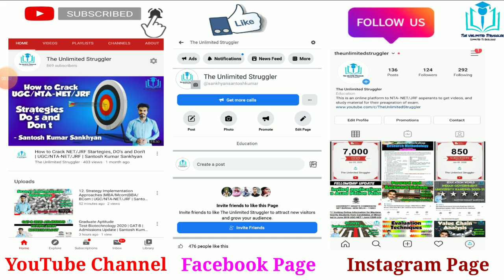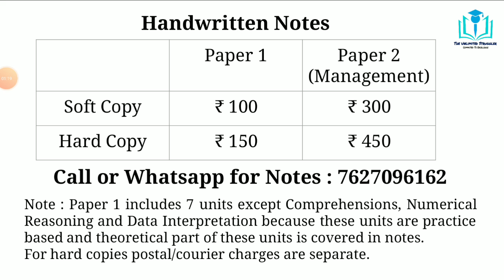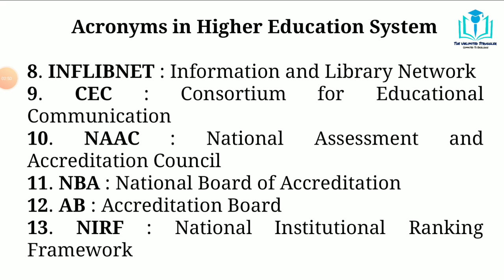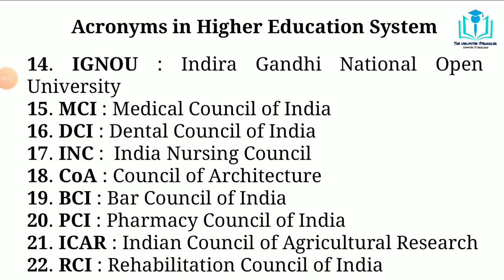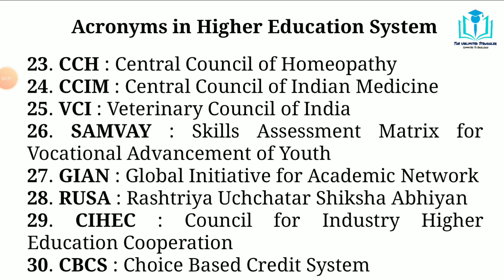16. Acronyms in Higher Education System | Paper 1 | UGC/NTA-NET/JRF | Santosh Kumar Sankhyan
In this video I discussed about various important acronyms (Full Forms) related to Higher education system. This video is very important from paper 1 point of view for UGC NET JRF aspirants.

Best Books For NET JRF Paper I :
1. Paper 1 in Research and Teaching Aptitude in English
2. Paper 1 in Research and Teaching Aptitude in Hindi

Best Books For NET JRF Paper II Management :
Practice Books :
1. Truemen
2. Arihant

Refered Books :
1. Financial Accounting
2. Management
3. Organization Behavior
4. Managerial Economics
5. Marketing
6. Financial Management
7. Operations Management
8. Research
9. Human Resource Management
10. Strategic Management
11. Business Enviornment
12. Indian Banking System
13. Business Statistics